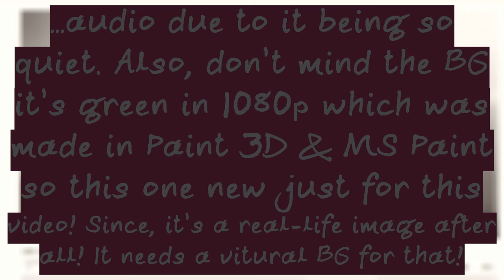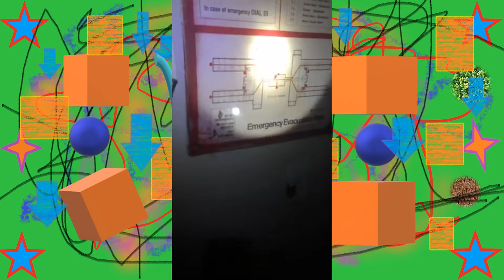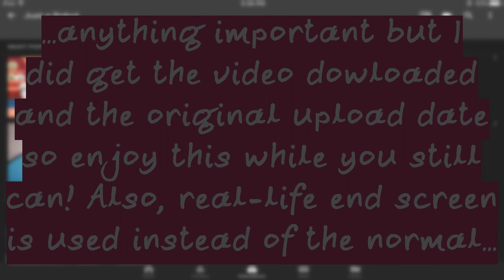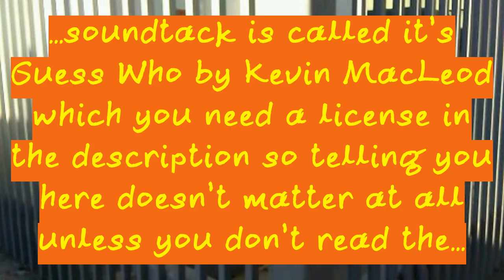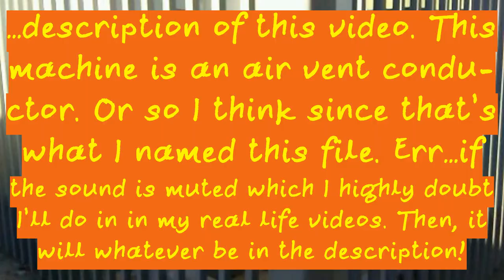Rockland psychiatric hospital abandon 2017 Reupload (FIXED)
Wow, I re-uploaded one of my re-uploaded videos. That's a new one! Yes, I decided to re-upload this video because I want to fix an error that I've made and also increase the volume a bit now it's at -5db. Honestly, I wish I could lower this video by volume instead of decibels. It would be more helpful. Oh, wait, I just installed a USB meter on my phone. Now I can just use that to measure decibels and see how much I need to lower to make it 50%. Never mind I used the decibel meter and I see why I need to lower it by -5db.

Yeah, I want to be that guy who is known as the one who reuploads YouTube video so what if this video ends up getting more views than my main channel has and any other videos I have now?(Which is what I said before I decided to re-upload this video onto my Main channel)  I don't really care at all but just in case I archived this video b/c I knew it's going to be deleted soon since two live streams were deleted from this channel. Too bad I didn't think about showing the description of the original video that wouldn't be cool! Originally uploaded on: 7/3/2019 at 1;18 AM PST. However, since this hospital is found in New York it's actually released at 4;18 AM EST!

Now of course this didn't come from Just a Robot himself it's rather one of his friends when they managed to get the account back. I still don't know why someone who uploaded this at around 4 AM in their time and recorded a 12 minute video about an abandoned Hospital. I also have to wonder what phone this is video being recorded on since the video I've downloaded down it's at 406 x 720 pixels. No, wonder why I decided to make this a 16;9 video. The original video isn't even 9;16 at all!

Oh, wait, this is a 9;16 video I just checked the aseptic ratio calculator and found out that a 405 x 720 is one. This video is just one pixel off short from it being a full 9;16 video. Although, 406p is a weird resolution to record in because YouTube doesn't even have an option for that. So, you're seeing this video at 1080p for the first time through this video. That's neat because I planned this to be a 16;9 video anyways back when the original video was still up. I found this out through my LG K7 phone BTW! Since, this video is too dark to see the one pixel short in my Google Photos account.

Same description was last time but I fixed the grammar using Google Spell and grammar checks.

0:00 Start
0:36 The Hospital Video
12:34 The End of the Video

Oh, wait I do have the description screenshot of the original video. I found this when I was cleaning the clutter of screenshots on my phone